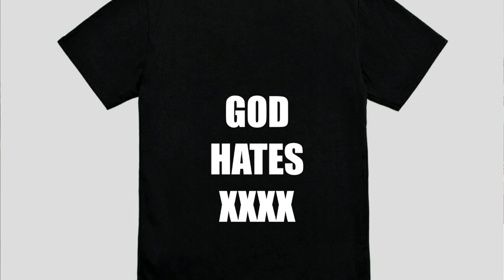"Trying to show...that 'Christianity' and 'insanity' are not interchangeable terms" - Chick Yuill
Chick Yuill talks about a group that have spread a particularly hateful view of what God is like.